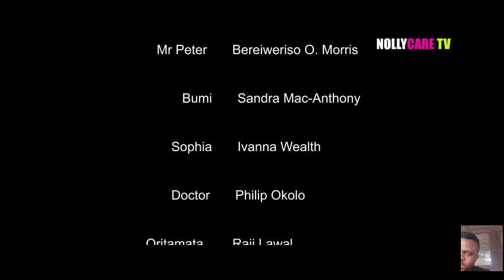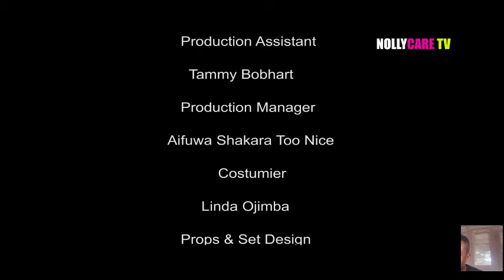2023 Latest Nollywood Movie-HER PAIN (English Full Movi)